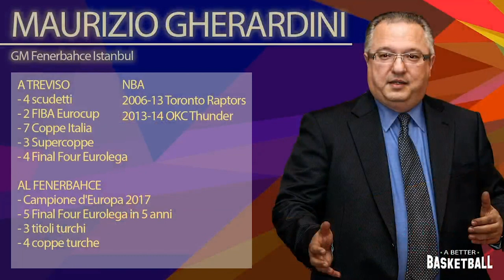Maurizio Gherardini - Estratto intervista del 05/05/2020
Un estratto della trasmissione live andata in onda sulla pagina Facebook e YouTube di A Better Basketball, in cui Maurizio Gherardini ha partecipato alla sesta puntata di "Meet The Best, incontra...", la versione online del nostro convegno che, causa coronavirus, purtroppo quest'anno non si terrà come di consueto a settembre.
Il GM del Fenerbhace ha parlato dei suoi inizi a Forlì, della fondazione dell'Eurolega e dell'esperienza in NBA, concludendo con l'attualità del Fenerbhace

Per il video integrale, potete guardare tra i video del nostro canale oppure cliccare il seguente link:

Meet The Best è un convegno dedicato ai professionisti del basket e tutti coloro che vogliono imparare e confrontarsi con i personaggi più apprezzati del mondo della pallacanestro italiana. Una full immersion con i manager delle società di successo, gli scout più in vista anche a livello internazionale e ai personaggi più conosciuti della televisione e dei social media per migliorare la propria professionalità e costruire il futuro.